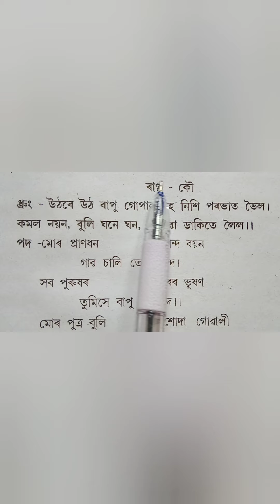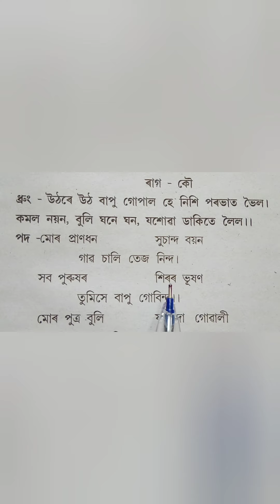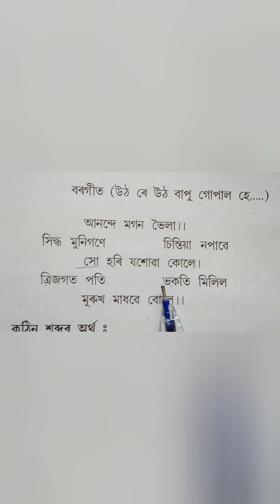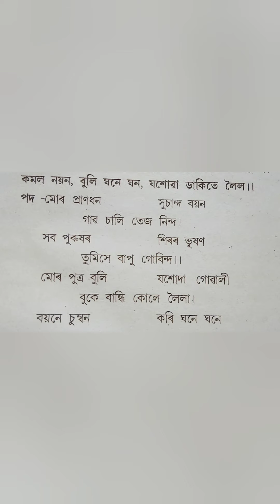বৰগীত (দ্বিতীয় খণ্ড )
কবিতাটিৰ মূল কথা